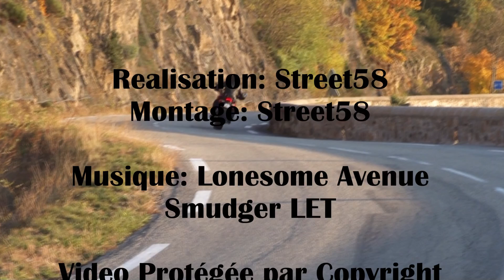Le Jura à Moto. Le Haut-Jura en moto. Street58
Découvrez le Haut-jura avec ces routes de montagnes surplombant de superbes lacs.